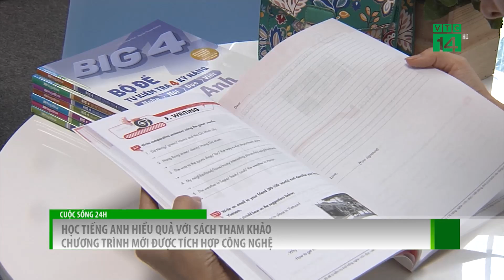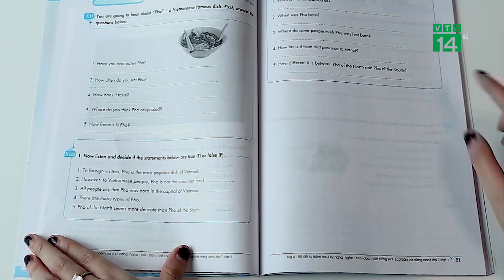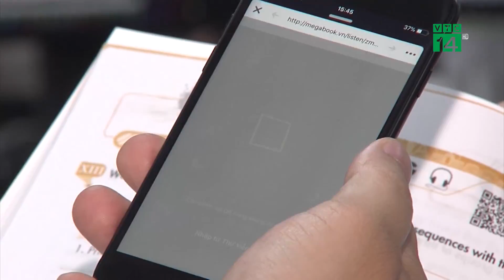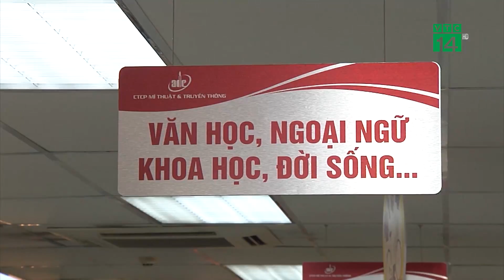Học tiếng Anh với sách tham khảo mới được tích hợp công nghệ | VTC14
VTC14 | HỌC TIẾNG ANH VỚI SÁCH THAM KHẢO MỚI ĐƯỢC TÍCH HỢP CÔNG NGHỆ
Có thể nói tiếng Anh ngày càng có vị trí và vai trò quan trọng trong công việc cũng như cuộc sống. Hiểu được điều này nên những năm gần đây các gia đình ngày càng chú trọng đầu tư nhiều hơn cho con em mình trong việc học tiếng Anh.
Ngoài các khóa học tại các trung tâm uy tín với giảng viên là người nước ngoài, thì nguồn sách tham khảo cũng góp phần không nhỏ trong việc nâng cao hiệu quả học tập cho các em.